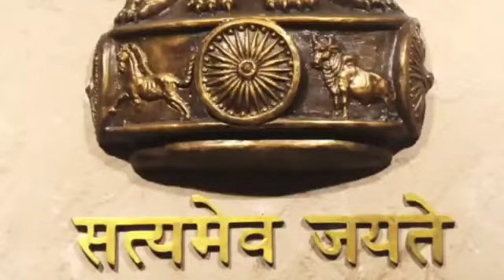75 Yrs Swathanthra Bharata Matha Pai Padyam by Gummadi Gopala Krishna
75 Yrs Swathantra Bharata Matha Pai Gummadi Gopala Gopala Krishna Rachinchi Gaanam Chesina Padyam, Sangeetham by Yagna Narayana.